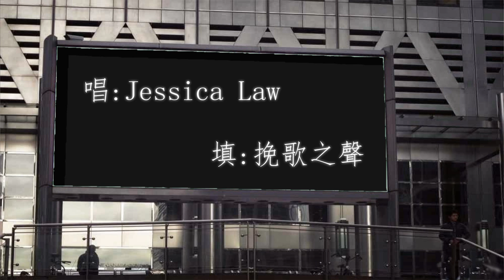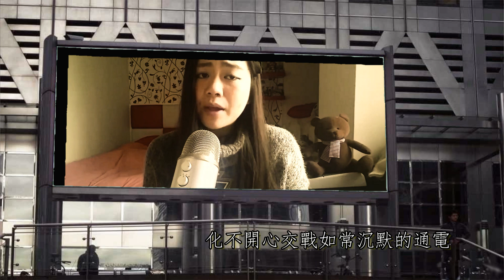【愛情系列】【初戀】《匆匆一年》原曲：匆匆那年 ／ 主唱：Jessica Law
萬分感激Jessica幫我唱又幫我錄MV!

填:挽歌之聲

匆匆一年遇見 相交不能避免
傷春悲秋中碰面
四處散紅葉片 飄彷於水之前
秋風添多少發展

匆匆一年歴遍 心慌急如坐氈
或大或小的抗辯 吐不出一口暖煙

謊稱可一世唯美穩固強健
錐心的一秒成漫漫在天的百千
倘花開一剎紅會淡哪可再如艷
惜花只一種紀念唯求曾並肩

難逃歲月帶動的善變
思緒把記憶呈現
眼在眼內當晚手放手裡寫過
來年來日再排練
難尋印下往事的信件
為何常夜裡無眠
化不開 心交戰如常沉默的通電
帶不走點點掛牽 太多美夢結在前

匆匆一年下咽 多少瘋言若劍
偏執於一張笑臉
慣性耳濡目染 頃刻滄海桑田
推開一齣新上演

匆匆一年若箭 豈可安然獨佔
日復日增的怨念 脫不了分開兩邊

假使可一貫無悔專注良善
可得到一次裙蔓著白紗的慶典
當初手一放如鐵銹蓋掩了琴鍵
刻寫的一刻再會何時何地點

思緒把記憶呈現
來年來日再排練
為何常夜裡無眠
化不開心交戰如常沉默的每天

思緒把記憶呈現
來年來日再排練
為何常夜裡無眠
化不開心交戰如常沉默的通電
帶不走點點掛牽 兩端隔著線在纏